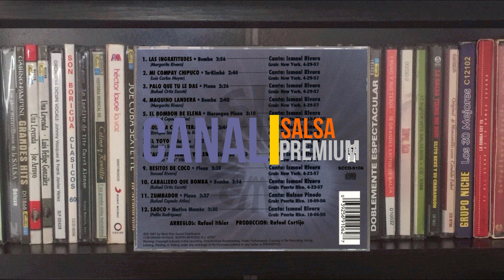🔥MAQUINO LANDERA [Maquinolandera] por CORTIJO Y SU COMBO con ISMAEL RIVERA - Salsa Premium